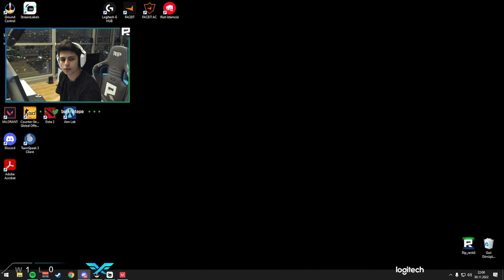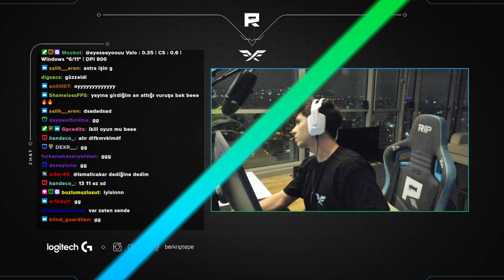Berk Rip Tepe - Fire Flux Takımı Ve Ubeka Ranked ( Valorant Ranked )